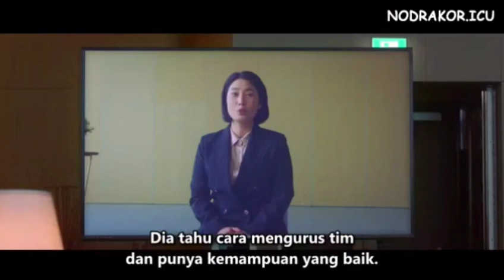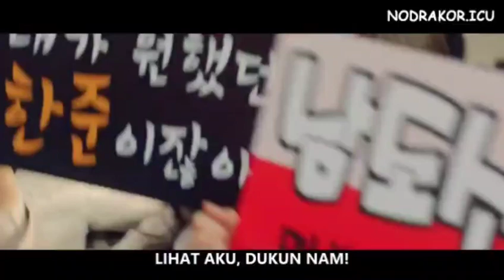Mengungkap pembunuhan berantai dengan bantuan dukun tampan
Annyeong.
Drama ini bercerita tentang seorang mantan profiler kriminal yang diperankan yang menyamar menjadi dukun untuk mencari pembunuh berantai sebenarnya, dalam usahanya tersebut Ia kerap kali terhadang oleh seorang detektif polisi cantik, karena sering menghalangi penyeledikan polisi, meskipun pada akhirnya mereka bekerja sama. Seperti apa keseruan drama ini yuk tonton sinopsis video ini ya. Semoga menghibur.